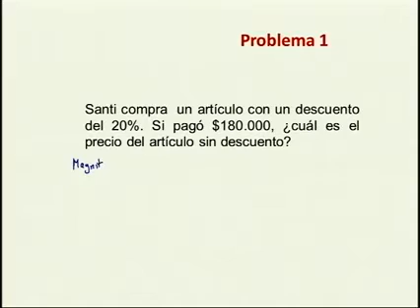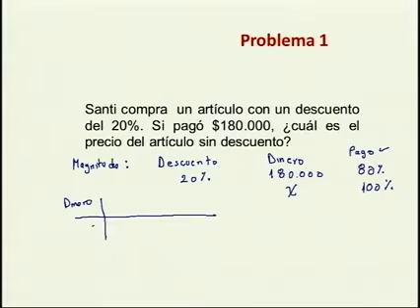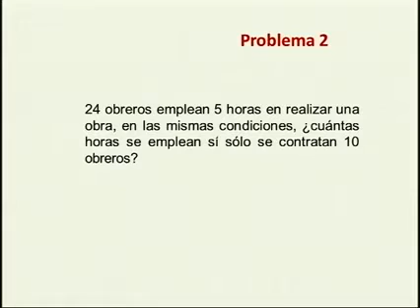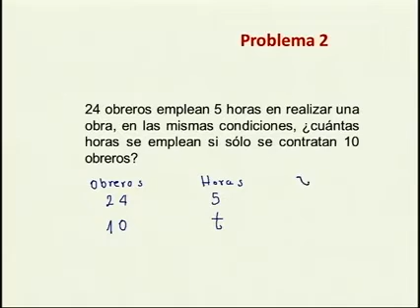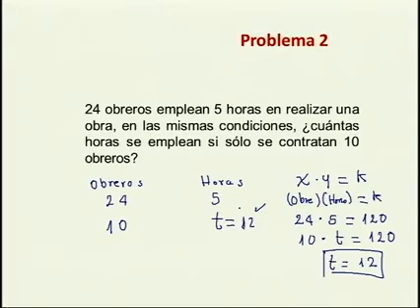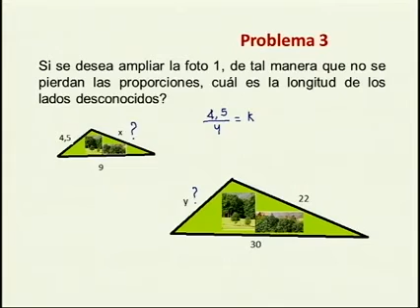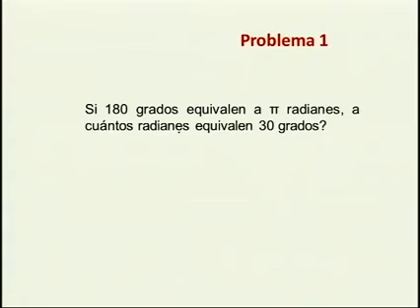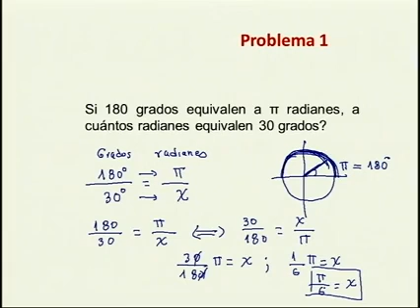2 4Matemáticas Aplicaciones